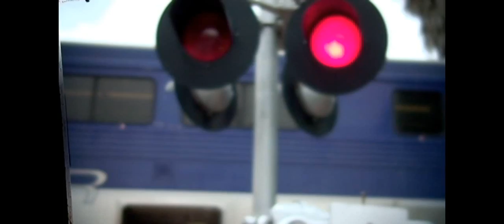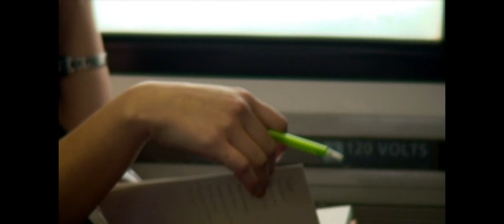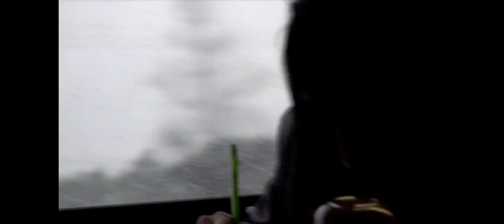Birdy Bardot - Day to day, color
Video for "Day to Day" a song written and performed by Birdy Bardot.